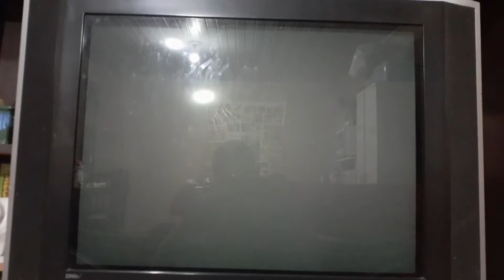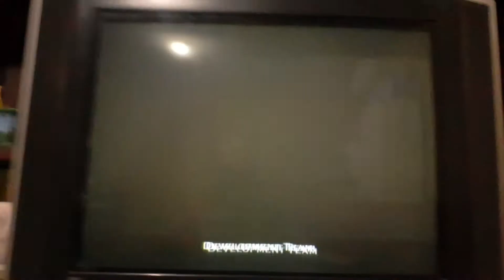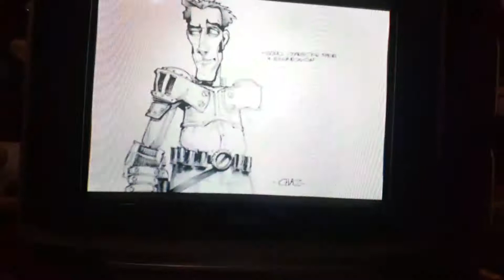ZEREI DARKWATCH NO PS2!